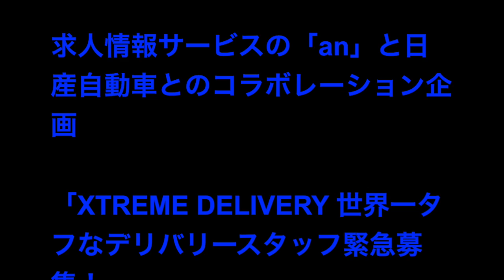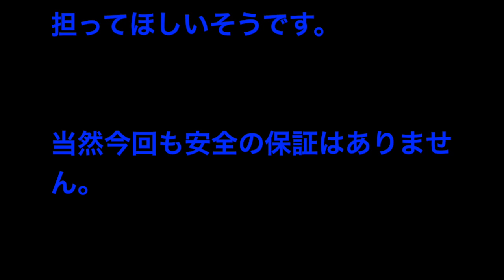anで日給50万円のバイトを募集中！その内容は!?高級デリ？